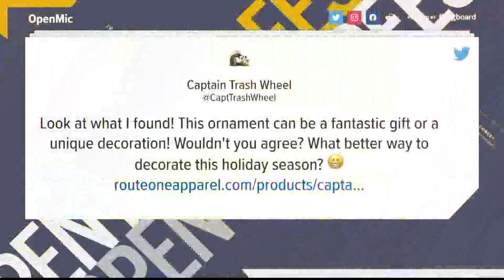Inner Harbor Ornament | Open Mic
Have you ever wanted a piece of Balitmore's Inner Harbor inside your home? No... well too bad. Tonight's Greatest Hit will let you do just that.